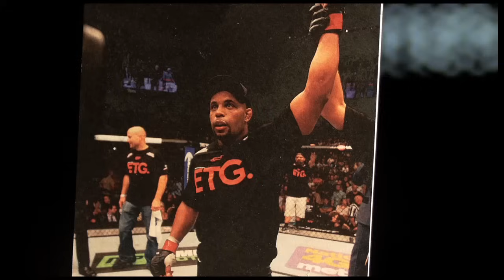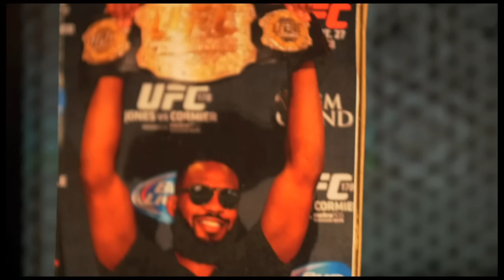UFC 182: Bad Blood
In arguably the biggest grudge match in recent UFC history, Jon Jones and Daniel Cormier will finally settle their issues at UFC 182 on Jan. 3 in Las Vegas at the MGM Grand Garden Arena. Check out this sick preview.